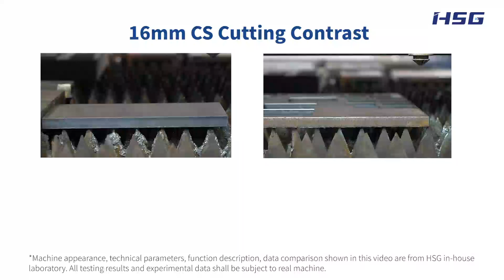HSG Laser - 20kW VS 12kW Laser Cutting 16mm Carbon Steel